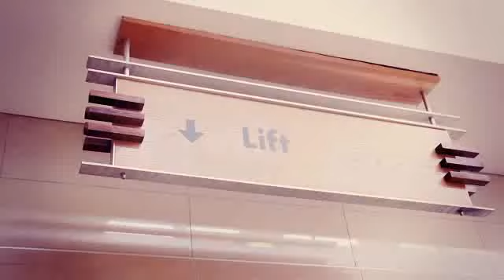JADY - Boca linda(Video Official)2012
Novelas da minha Vida